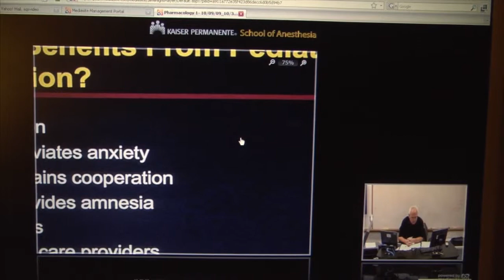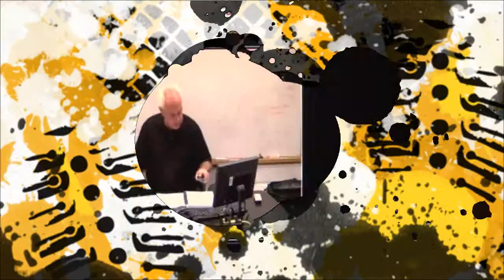HD Video Conferencing at Kaiser Los Robles by SQSVideo